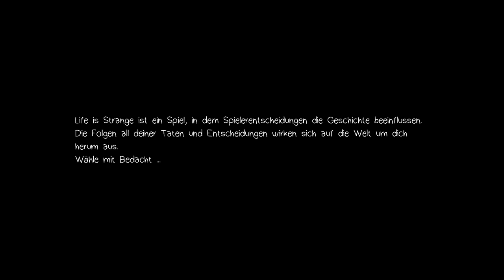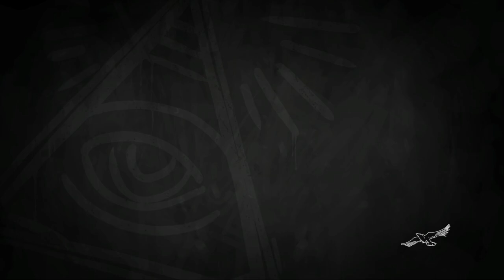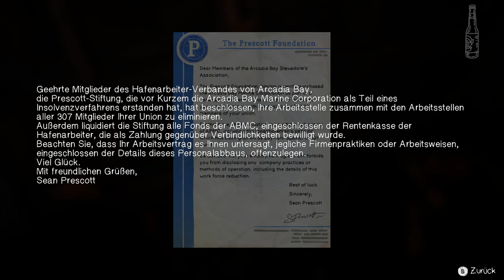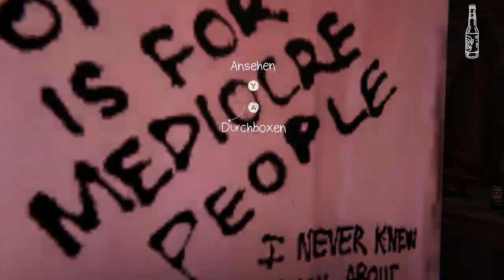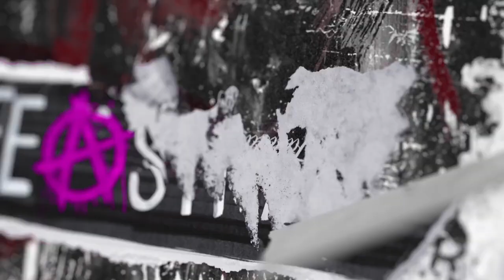Sag NEIN zum Leben! 💜 LiFE iS STRANGE: BEFORE THE STORM #001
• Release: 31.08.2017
• Entwickler: Deck Nine Games
• Publisher: Square Enix
• Erhältlich für: PS4 / XB1 / WIN10

TRANSPARENZ / PRODUCT PLACEMENTS:

Alle mit * versehenen Links sind sogenannte Ref-ID-Links. Das heißt, wenn Du da was kaufst (muss natürlich niemand), dann verdient der Verlinkende (in dem Fall hier also ich) etwas daran, ohne dass es Dich mehr kostet. Als Beispiel verdient dann Amazon ein klein bisschen weniger am Produkt.